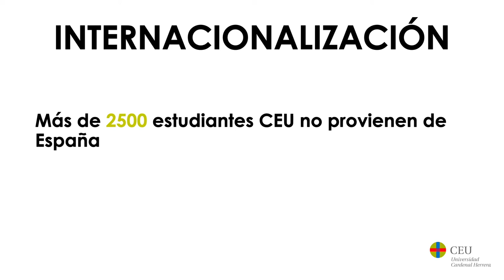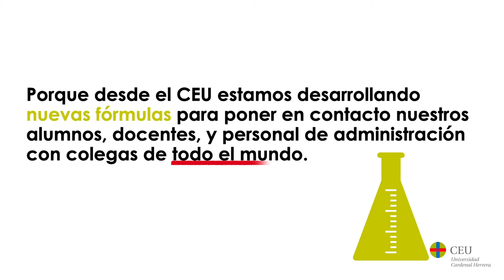Internacionalización en casa - CEU Valencia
Una comunidad con más de 2500 estudiantes internacionales, +750 acuerdos de movilidad y cientos de proyectos de innovación pedagógica: CEU Valencia, internacionales de corazón